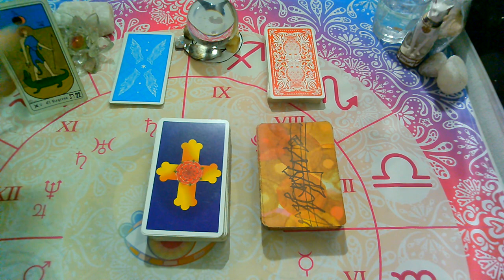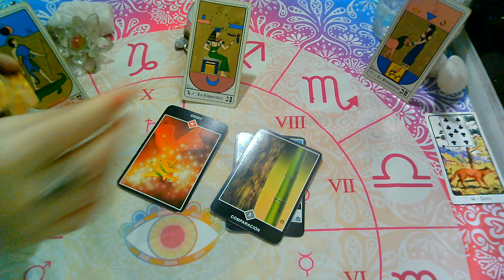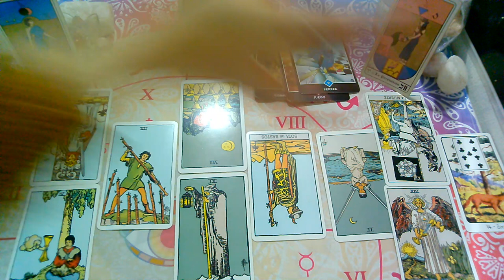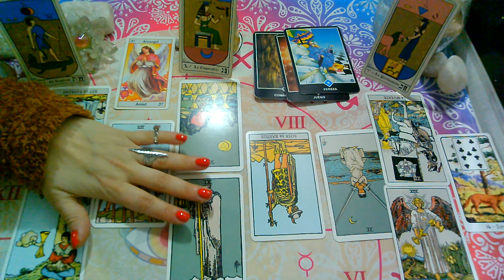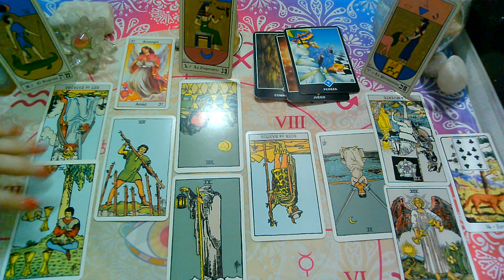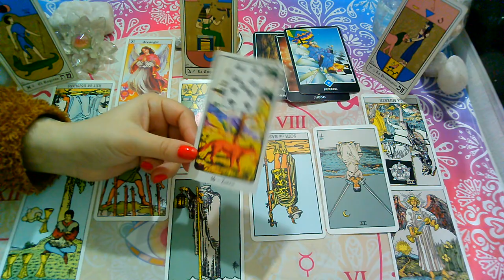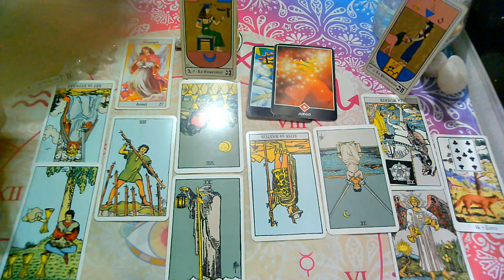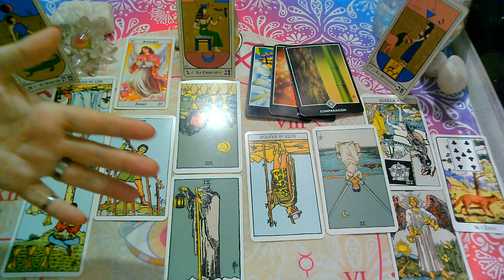SEPTIEMBRE 2020*ARIES*♈😍"EX PAREJA" Que siente?Que piensa?Que hara(2da Quincena)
💜FanPage FACEBOOK :
@Supernova tarot

Creative Commons.